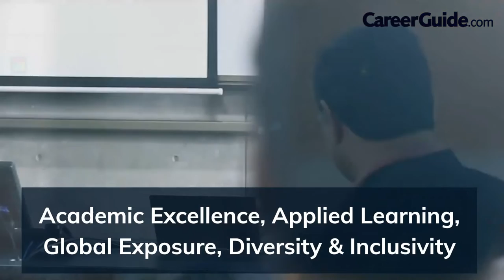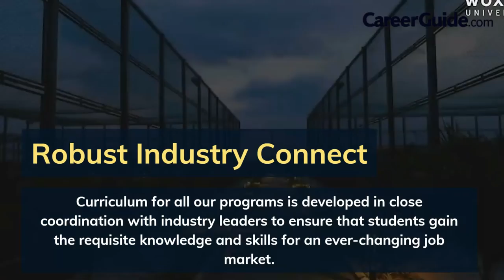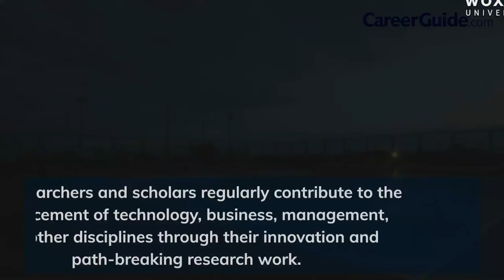WOXSEN UNIVERSITY, TELANGANA | COLLEGE REVIEW | CAMPUS TOUR | COLLEGE VLOG | 2022 | CareerGuide.com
The AI & Robotics Studio at Woxsen University aims to further discovery and knowledge creation in data science, data analytics and predictive analytics.

Woxsen University’s unique traits rest on the bedrock of innovative learning. Woxsen University is the flag-bearer of the First Private Universities in the young state of Telangana that is always bursting with energy and ideas